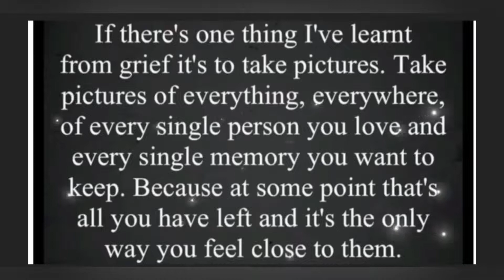Bridgwater illuminated carnival 5th November 2022 Hell of a ride by Shambles carnival club Parkway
BRIDGWATER CARNIVAL 2022
Anyone who knows Matty will be aware that he is carnivals number 1 fan. Which is a huge understatement. Since our first trip to Bridgwater in 2018 Matty has lived each day with his carnival at heart. Over the years he has been taken to the heart of Bridgwater and Somerset carnival clubs. He has visited numerous sheds and come home with memorabilia that is so huge it doesn’t even fit in the house. After a 3 year wait Matty got to watch his carnival friends do what they do best. Put on a spectacular show. From drawings to completed carts with costumes the time, dedication, skill needed magic put into each and every cart just warms the soul.
This year was extra special for Matty as he got to walk Parkway and cheer his friends on, he waved, danced and photographed everything. Be aware that where we filmed this year was before the carnival had even reached the start point so performances had not started. They save their energy for the long route through Bridgwater.
We would like to thank everyone for taking Matty to heart, Griffens carnival club along with Marion & Mike especially. To Jeff for putting up with numerous text messages a day to find out what’s happening on the carnival radio show. For Cobra who gave Matty a lovely hat which he kept in the entire time.
To Andy from Mendip who is the busiest man we know, To Paul from Pentathlon who has a new baby.
To meeting old friends and new, brilliant.
The carts were incredible, we still don’t know how you pull off such amazing magical shows year after year.
We will be up sometime in the new year for Matty to rob your sheds of anything that’s not nailed down.
I think I’m safe in saying that Matty warmed everyone’s hearts with his love and enthusiasm.

Be kind, Matty and our footage is amateur and made for our memories and like minded souls.